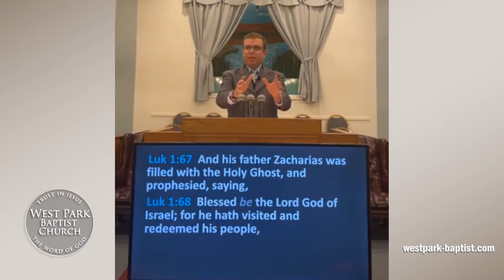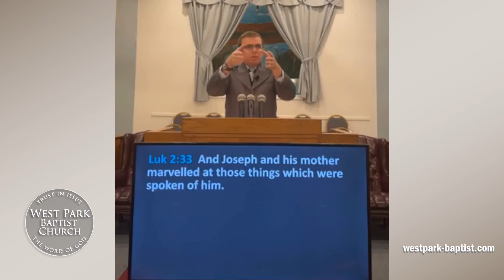"The Excitement of Christmas"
West Park Baptist Church
Speaker: Rev. Christopher K. Lewis